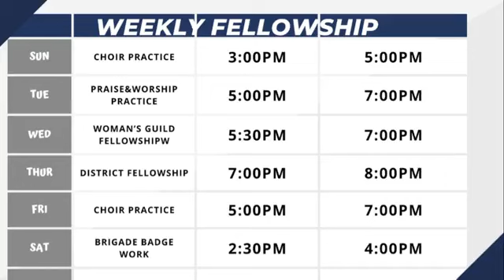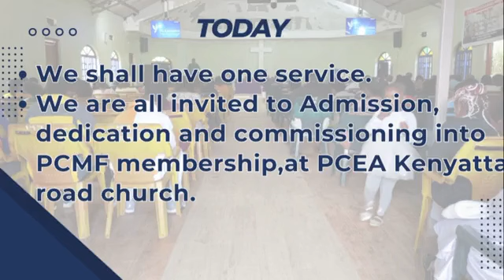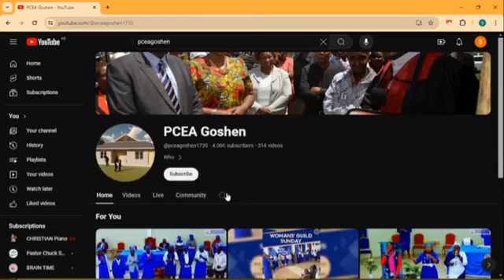Worshipping God by serving people | Mrs Esther Njuguna | English Service